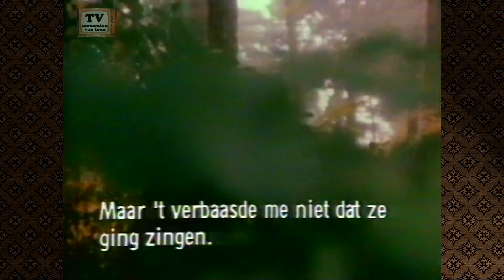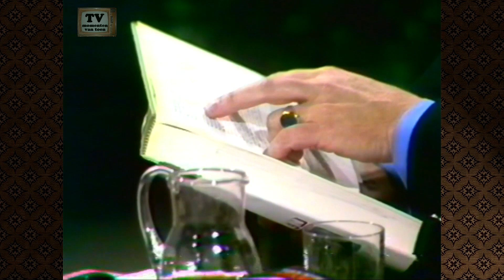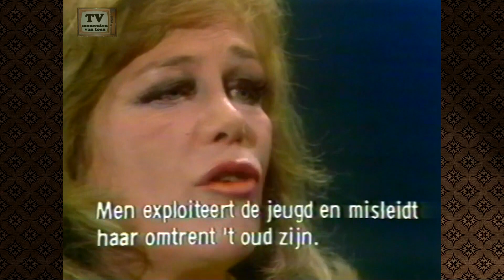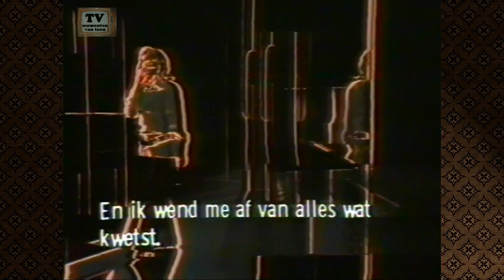Willem Duys op donderdag 25-04-1974 interview Hildegard Knef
Willem Duys op Donderdag in gesprek met Hildegard Knef. AVRO 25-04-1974.